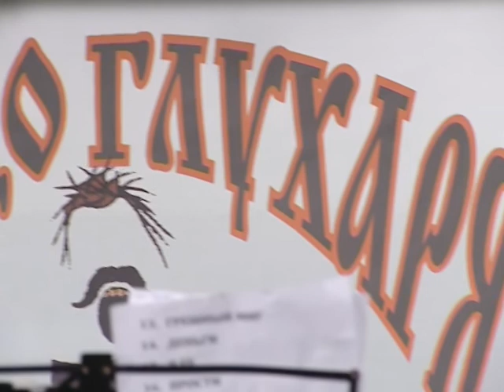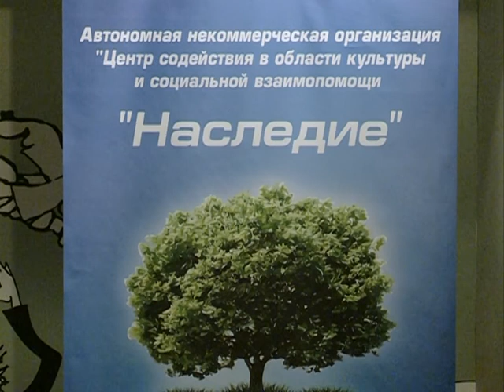Александр Левшин отметил День рождения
4 декабря отметил свой День рождения Заслуженный артист России, наш земляк, друг телекомпании «Тонус» и музыкальный продюсер открытого фестиваля телекомпаний Московской области «Братина» Александр Левшин. Именинник и в этот день не расставался с гитарой. Александр Левшин на свой 61-й день рождения собрал друзей в культовом для авторов-исполнителей месте – бард-клубе «Гнездо глухаря».